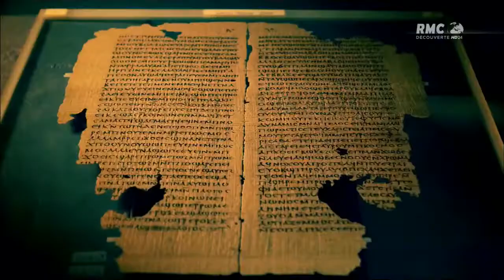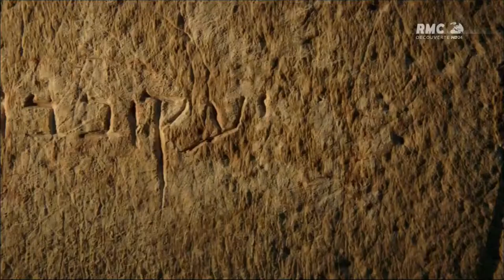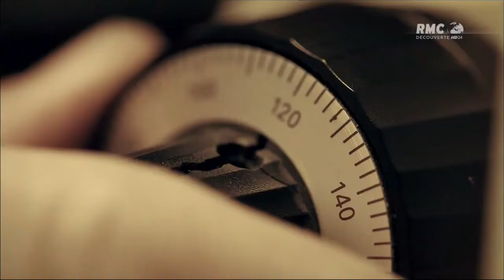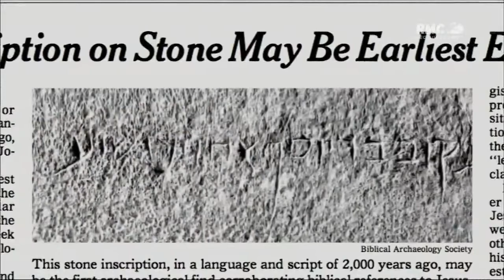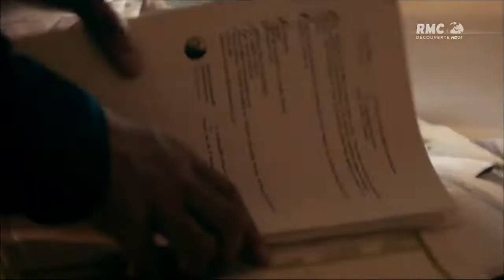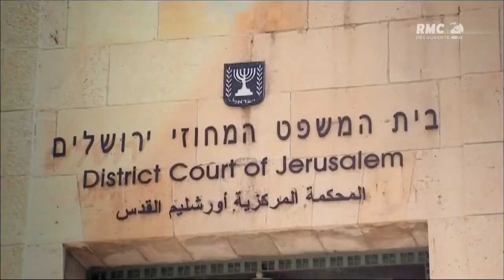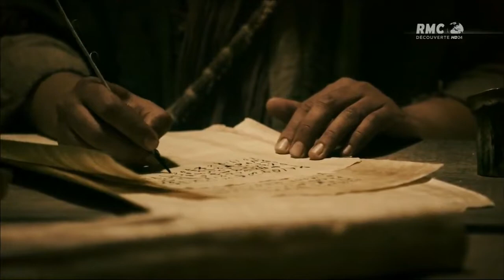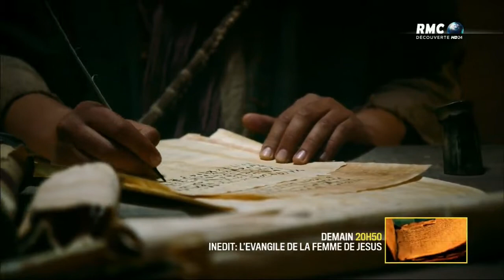Les secrets du frère de Jésus